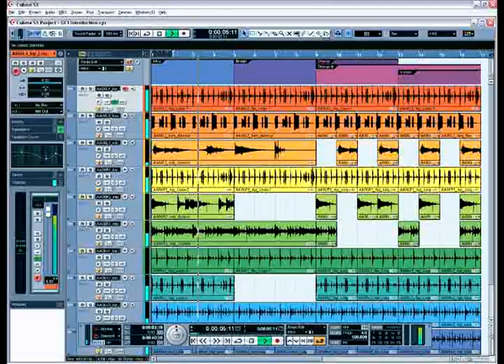Hardcore 2009 mix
Hardcore Mix if you like hardcore sub me !